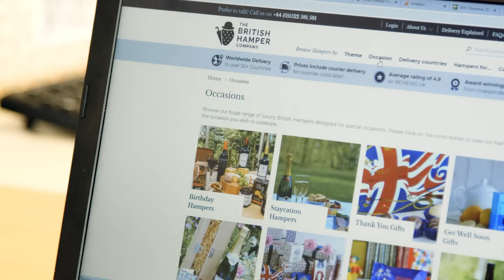Corporate Christmas British Hand Packed Hamper Gifting For Employees & Customers Delivered Worldwide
Treat Your Employees Or Customers With A Corporate Christmas British Hand Packed Gift Which Can Be Delivered Worldwide. Choose From Over 100 Different Combinations Of Food & Drink, Or You Now Have The Opportunity To Make Your Own.

All Hampers Can Be Bespoke, Reflecting Your Own Company Or Corporate Branding. We Are Able To Handle Very Large Hamper Orders And Get Them Delivered Quickly To Your Recipients.

Our Corporate Accounts Team Are Dedicated To Ensuring You Get The Best Value For Your Christmas Budget.